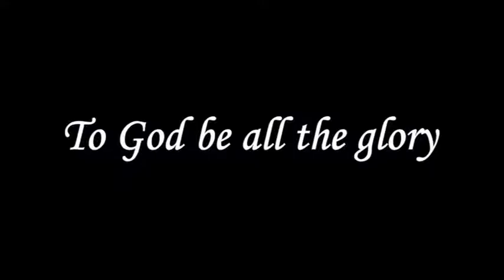Blessings Of The Blessed English Pastor Robert Simon